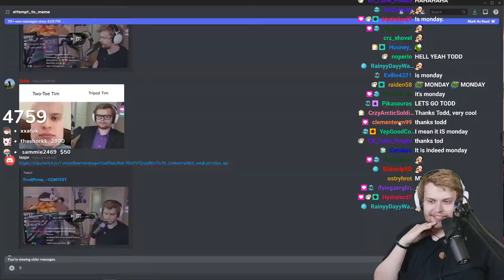"There's like a gatorade bottle in my hole"